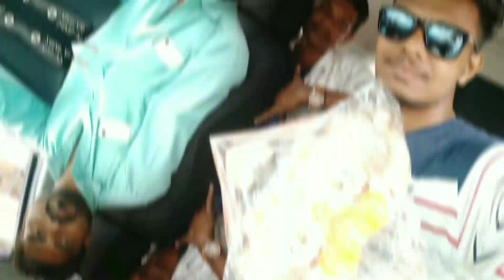ગણપતિ નો દાયરો 2021 | રમશો દાયરા વારો | Gujrati Comedy GJ5Vala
ગણપતિ નો દાયરો 2021 | રમશો દાયરા વારો | Gujrati Comedy

Aa video MA Ame Ganpati bappa ye Kareli Mja tmara sathe share kri chhe ,
2021Ma Ganpati bappa Amara mate khushi lavya chhe
to Ae khushi Ame aava Ganpati na comedy dayra Karine enjoy kariye chhe.jenu Naam Ramso dayra varo chhe
Jo tamne aa Ganpati bappa no Dayro2021 Game to

Like. Comment Karjo. Ane tmara Friends Jode Share karjo.

Aa video banavva no Hetu Kaipan Dharm ke Samuday Ne Hani Pohchad vano nathi.

Aa Video matra Ane Matra Entertainment mate bnavva MA aavyo chhe.

1 ganpati bappa no Dayro 2021
2 Gujrati ma comedy